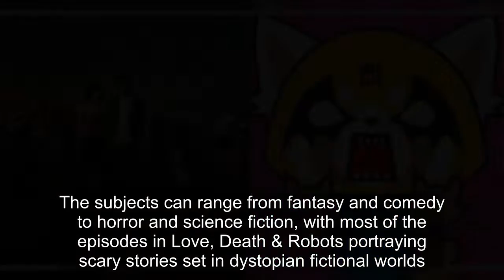10 Most Underrated Netflix Original Shows, According To Reddit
10 Most Underrated Netflix Original Shows, According To Reddit.